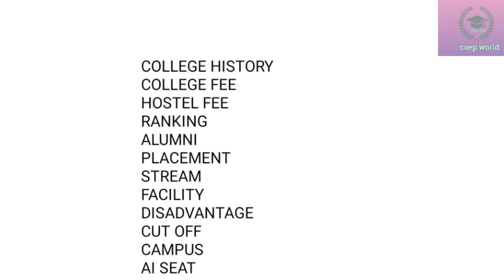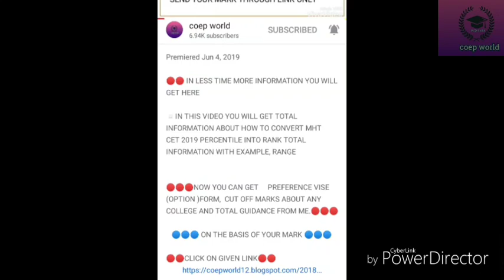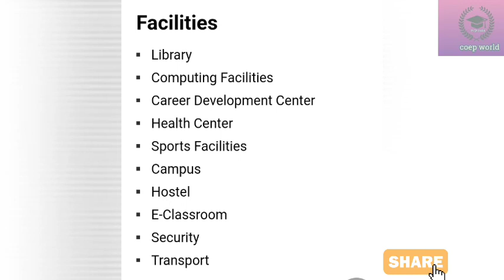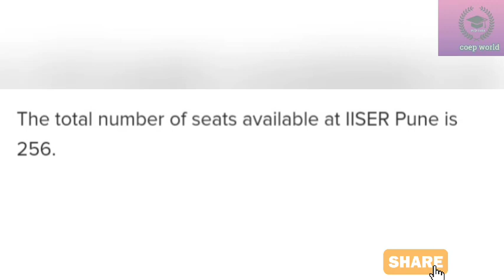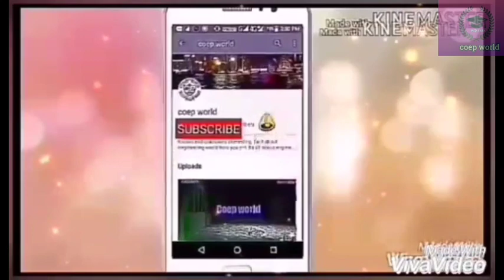IISER PUNE | COLLEGE FEE | HOSTEL FEE | PLACEMENT | CUT OFF | CAMPUS | TOTAL INFORMATION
ASK any question on instagram

◽IN THIS VIDEO YOU WILL GET TOTAL INFORMATION ABOUT IISER  PUNE  TOTAL INFORMATION 2020

 HELLO FRIENDS HERE ARE SOME BEST BOOK FOR JEE MAIN TO

🔴SEND COLLEGE INFORMATION FOR REVIEW VIDEO ON COEP WORLD CHANNEL

IISER

IISER PUNE

IISER PUNE TOTAL INFORMATION

IISER PUNE COLLEGE FEE

IISER PUNE HOSTEL FEE

IISER PUNE PLACEMENT

IISER PUNE RANKING

IISER PUNE EXAM

IISER PUNE  FACILITIES